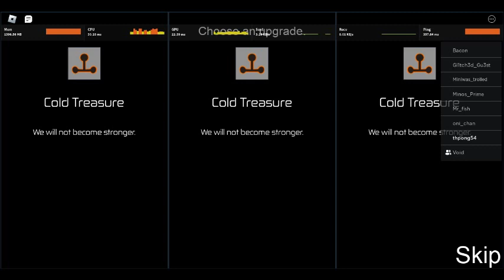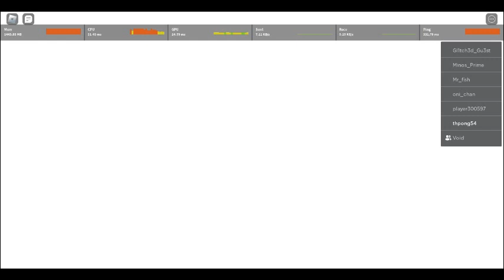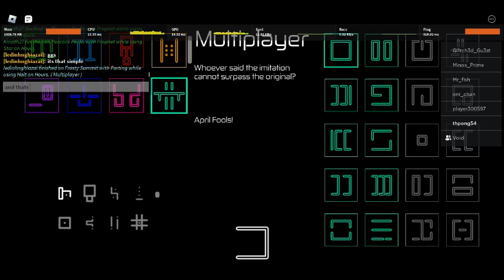frosty part 2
also sorry for um didnt notice i didnt have tax